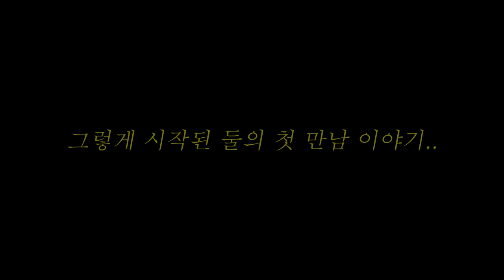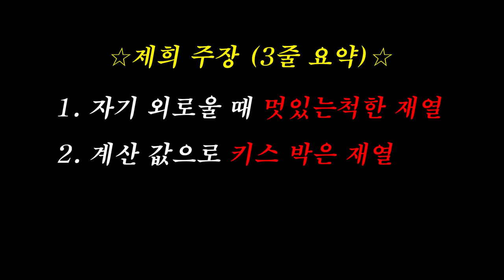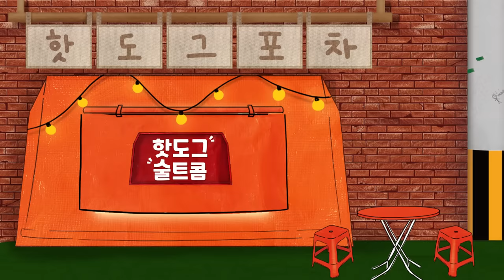[핫도그술트콤.EP6] 커플유튜버가 사귀게 된 계기